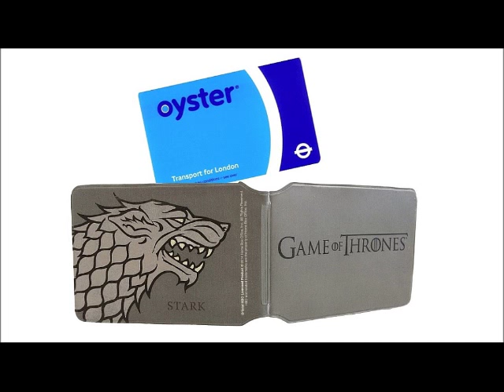Arya got an Oyster Card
Lame Jokes 'R' Us